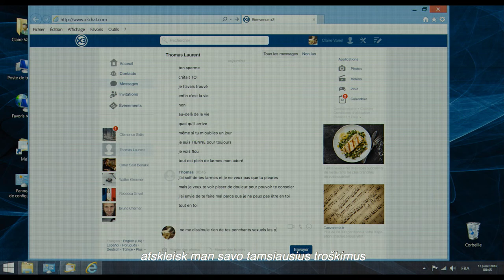SCANORAMA rodo: LAIMINGA PABAIGA | Michael Haneke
Iš pirmo žvilgsnio gali pasirodyti, kad aristokratiška Lorenų šeimyna turi viską: puošnius namus, įtakingų draugų, statusą visuomenėje. Vis dėlto nerimą kelia maži dalykai. Anos valdomos bendrovės statybų aikštelėje nutinka nelaimingas įvykis. Mažosios Evos žiurkėnas miršta, o motina atsiduria ligoninėje. Tai – tik pirmi uoliai slepiamos prarajos ženklai, ir M. Haneke’s filmų žiūrovams aišku, kad laimingos pabaigos jie anaiptol nežada. Kinuose nuo 2018 m. vasario 9 dienos.